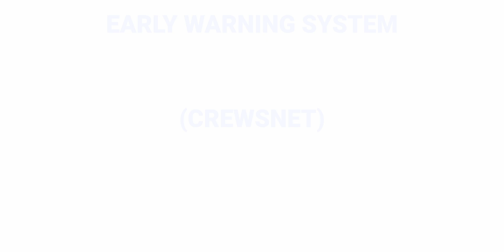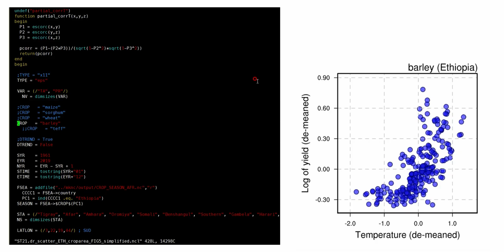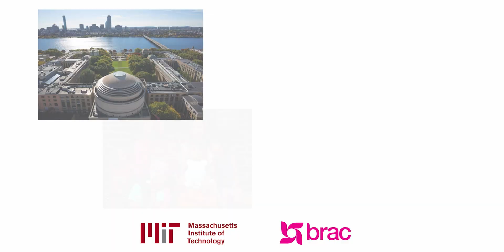Reinventing Climate Change Adaptation: The Climate Resilience Early Warning System (CREWSnet)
This project aims to reinvent climate change adaptation with a cutting-edge forecasting system that empowers underserved communities to interpret local climate risk, proactively plan for their futures incorporating resilience strategies, and minimize losses. CREWSnet will initially be demonstrated in southwestern Bangladesh, serving as a model for similarly threatened regions around the world.